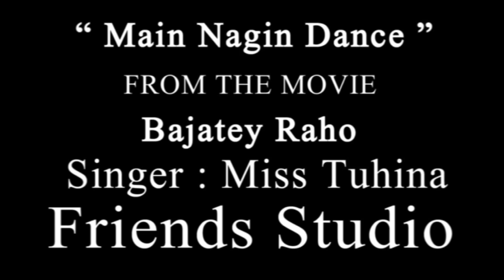Nagin dance || Singer - Miss Tuhina || Live Stage Performance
Mohanpur Rash Mela  || Direction  & Camera - Friends Studio || West Medinipur " 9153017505/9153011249 "

Unlimited Entertainment